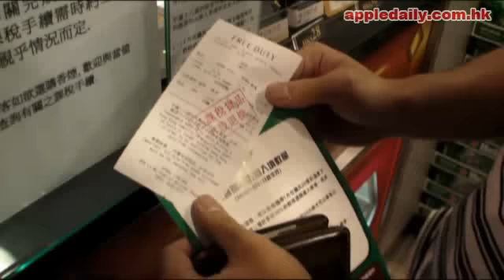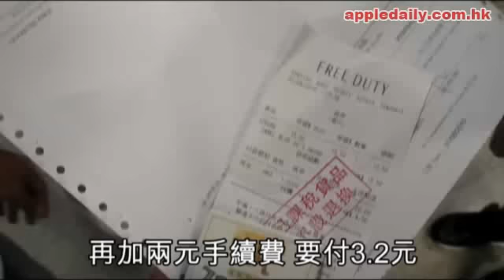不准拆包丟 1支, 須花 30分鐘辦手續, 19支煙政策玩殘入境客